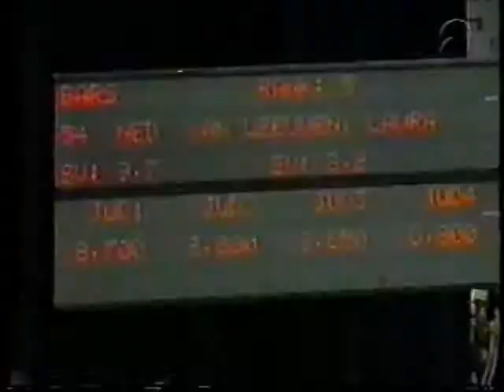Laura VAN LEEUWEN (NED) UB - 2003 Groningen 8 nations meet EF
Laura VAN LEEUWEN (NED) - Uneven bars

'03 Eight countries meet in Groningen

8.800 (SV: 9.7)